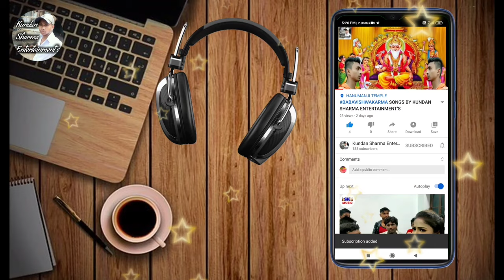Daru Party (Full Song) Millind_Gaba Latest Punjabi Song 2021 Kundan Sharma Entertainment's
Achiever Modern Science Classes Dance Video All Students Boys Dance